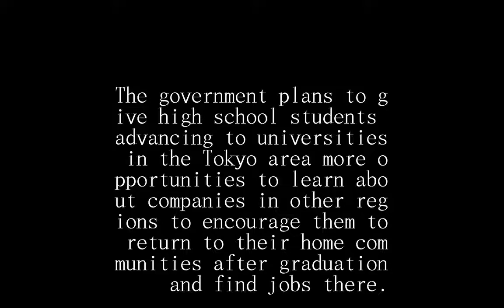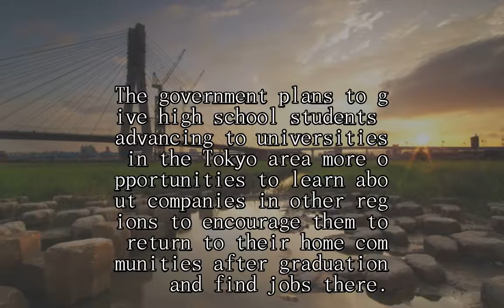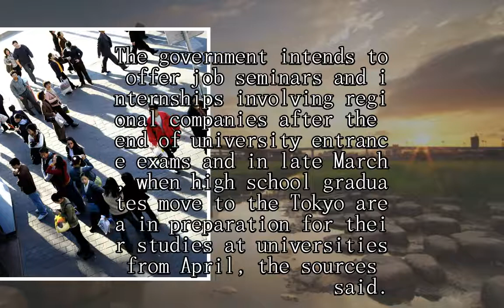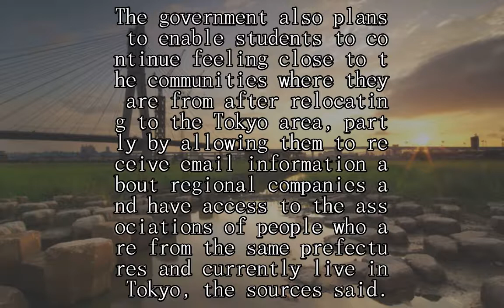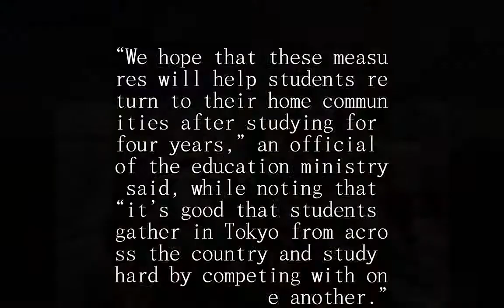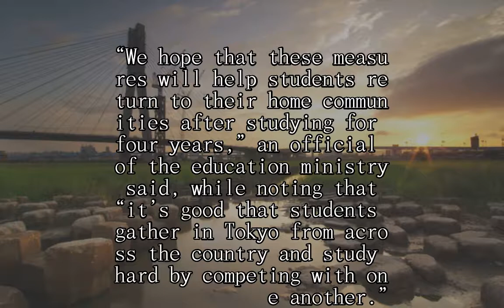Rural high school grads bound for Tokyo universities to be coached on finding jobs back home